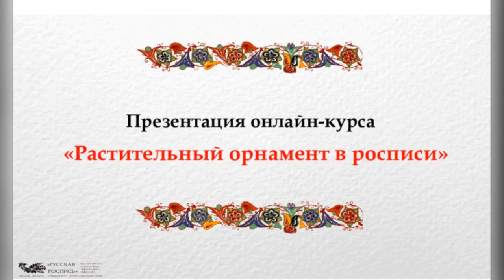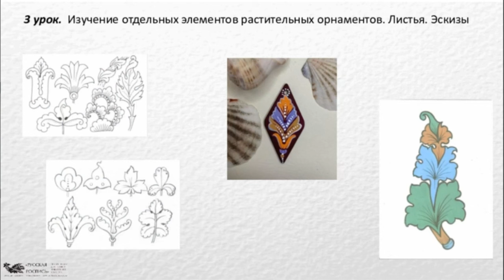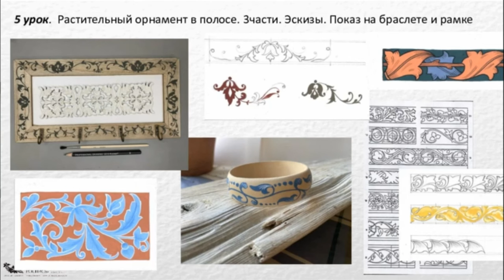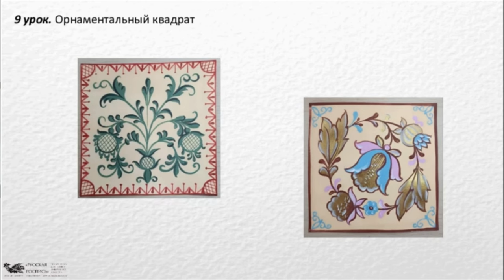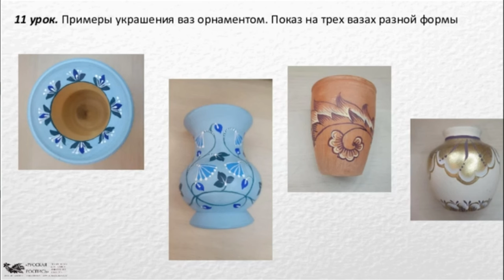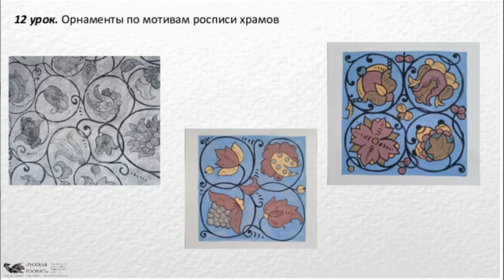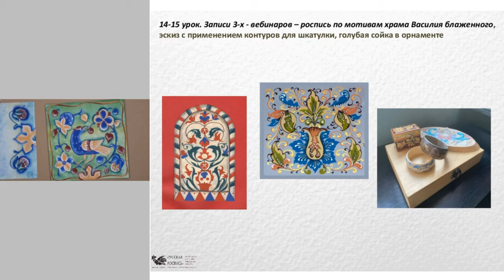Подробности курса "Растительный орнамент в росписи"